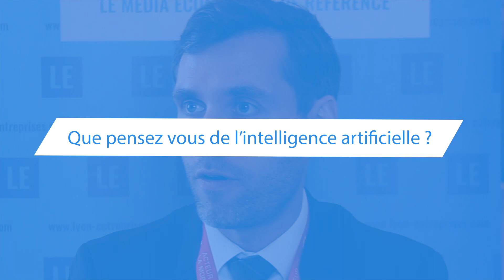SIdo 2018 : Alexandre Claude, chef du département innovation et développement chez APRR